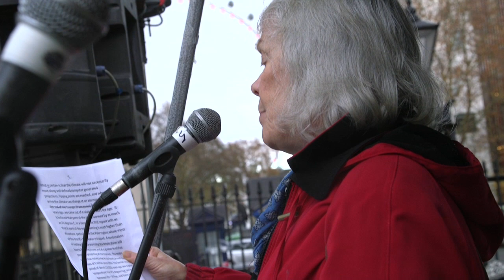Sue Allen speaking at "Together for Climate Justice" protest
Sue Allen from Frack Free United speaking at the "Together for Climate Justice" protest on December 1st, 2018, in London.